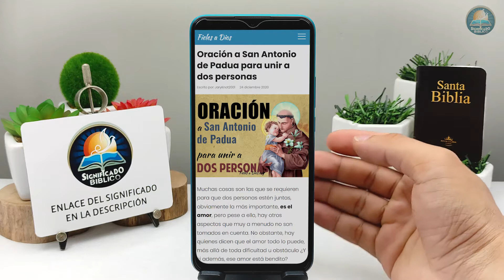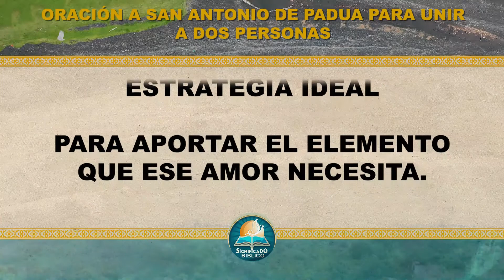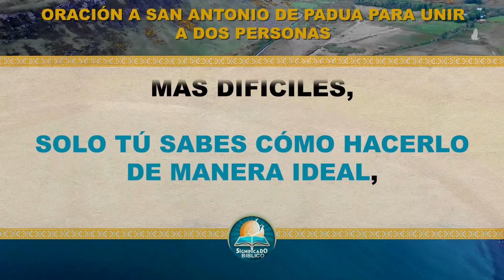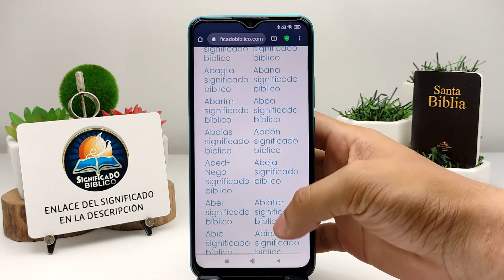🙏 Oración a San Antonio de Padua para unir a dos personas 🙏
Aquí en @Significado Bíblico os compartimos esta Oración a San Antonio de Padua para unir a dos personas, muchas cosas son las que se requieren para que dos personas estén juntas, obviamente la más importante, es el amor.

Bendiciones